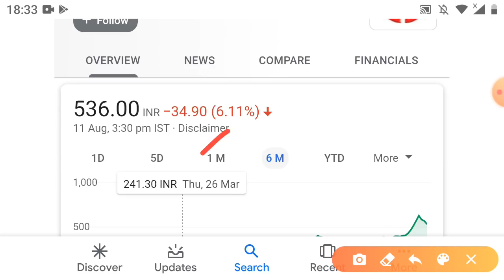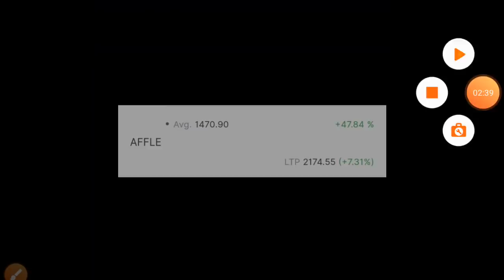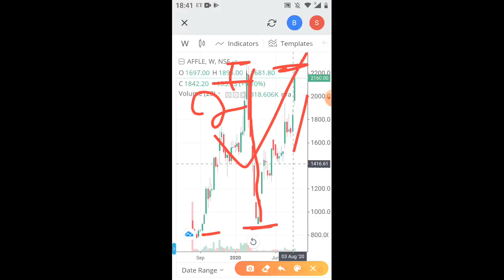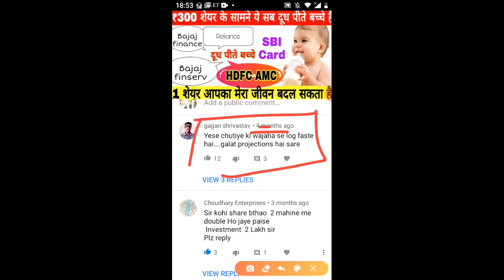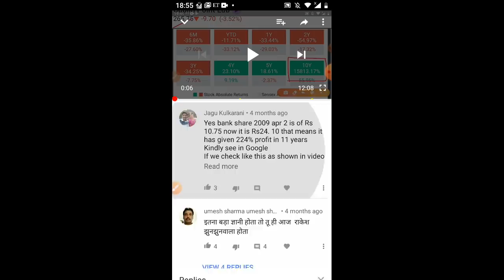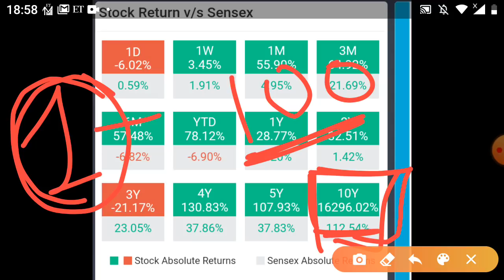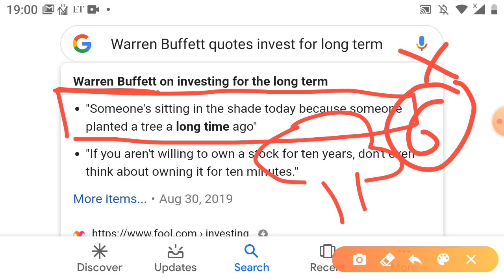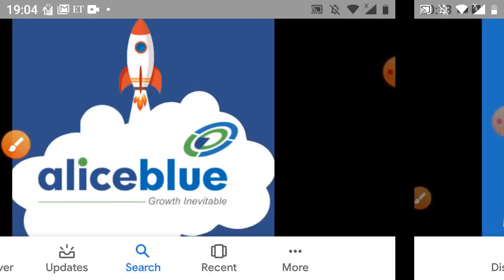2 शेयर Loss में कभी मत बेचना बहुत पछताओगे भविष्य में इससे ज्यादा मुनाफा कोई नहीं देगा?